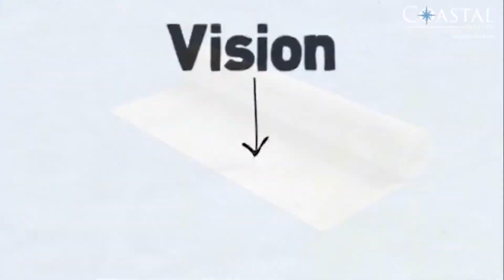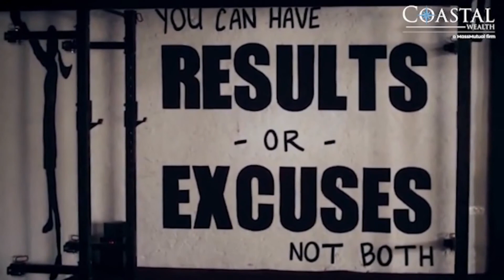Coastal Wealth Vision, Mission, Values, and Guiding Principles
The Coastal Wealth Vision, Mission, Values, and Guiding Principles